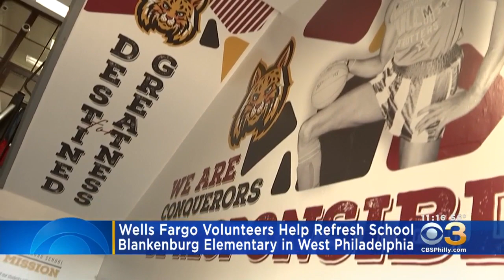Wells Fargo Volunteers Help Refresh West Philadelphia Elementary School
They pained the walls of Blankenburg Elementary on Saturday.